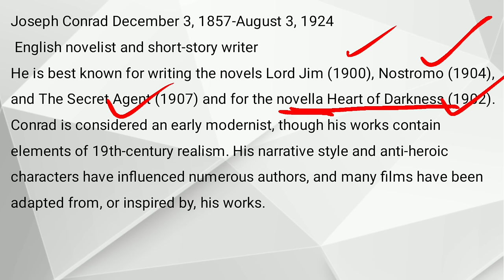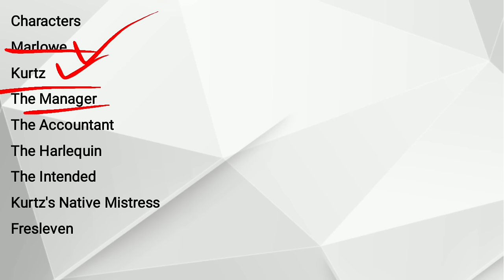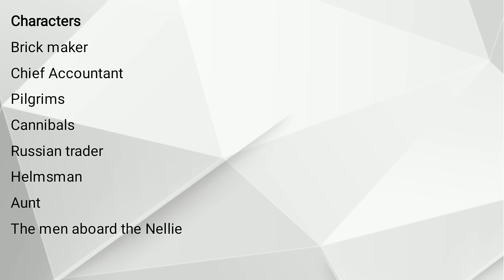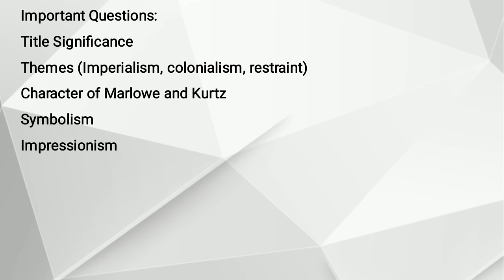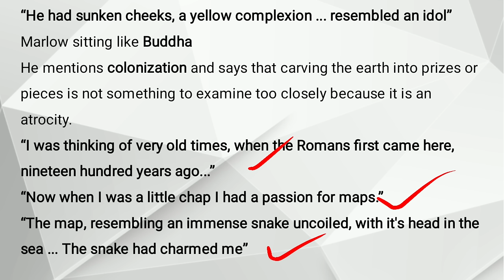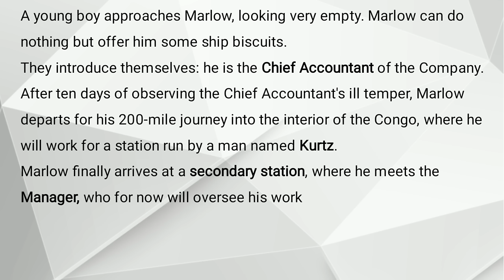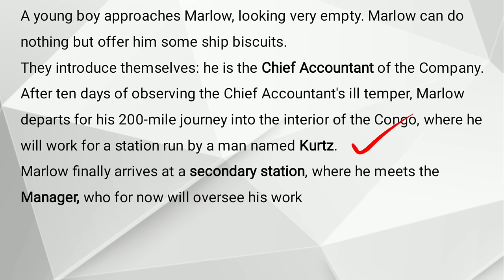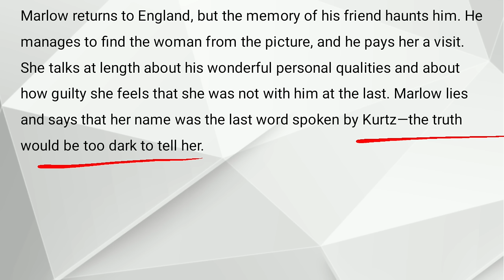Heart of Darkness by Joseph Conrad in Hindi Summary Explanation and full Analysis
by
Joseph Conrad

Joseph Conrad December 3, 1857-August 3, 1924
 English novelist and short-story writer
He is best known for writing the novels Lord Jim (1900), Nostromo (1904), and The Secret Agent (1907) and for the novella Heart of Darkness (1902).
Conrad is considered an early modernist, though his works contain elements of 19th-century realism. His narrative style and anti-heroic characters have influenced numerous authors, and many films have been adapted from, or inspired by, his works.

Characters
Marlowe
Kurtz
The Manager
The Accountant
The Harlequin
The Intended
Kurtz's Native Mistress
Fresleven
Brick maker
Chief Accountant
Pilgrims
Cannibals
Russian trader
Helmsman
Aunt
The men aboard the Nellie

Important Questions:
Title Significance
Themes (Imperialism, colonialism, restraint)
Character of Marlowe and Kurtz
Symbolism
Impressionism

Opening
The Nellie (Name of the Ship)
A group of men are aboard an English ship that is sitting on the Thames
 The group includes a Lawyer, an Accountant, a Company Director/Captain, and a man without a specific profession who is named Marlow.

The narrator appears to be another unnamed guest on the ship.
Marlow begins to speak about London and Europe as some of the darkest places on earth.
“He had sunken cheeks, a yellow complexion ... resembled an idol”

Marlow sitting like Buddha
He mentions colonization and says that carving the earth into prizes or pieces is not something to examine too closely because it is an atrocity.
“I was thinking of very old times, when the Romans first came here, nineteen hundred years ago...”

“Now when I was a little chap I had a passion for maps.”
“The map, resembling an immense snake uncoiled, with it's head in the sea ... The snake had charmed me”

“I, Charlie Marlow ... I got my appointment” (Aunt)
“Two women, one fat and the other slim, sat on straw bottomed chairs, knitting black wool”
“He gave me a searching glance, and make another note. Ever any madness in your family”
Outer station
“... decaying machinery, a stack of rusty rails... And I saw black people run.”
“... each had an iron collar on his neck, and all were connected together with a chain...”

A young boy approaches Marlow, looking very empty. Marlow can do nothing but offer him some ship biscuits.
They introduce themselves: he is the Chief Accountant of the Company.
After ten days of observing the Chief Accountant's ill temper, Marlow departs for his 200-mile journey into the interior of the Congo, where he will work for a station run by a man named Kurtz.
Marlow finally arrives at a secondary station, where he meets the Manager, who for now will oversee his work

“The word “ivory” rang in the air, was wispered, was sighed. You would think they were praying to it”
“I have never seen anything so unreal in my life”
(INNER STATION)
They meet a Russian man who resembles a harlequin.
He says that Kurtz is alive but somewhat ill.
Finally, he has the chance to talk to Kurtz, who is ill and on his deathbed.

Marlow manages to take him back to his bed.
Kurtz last words “Horror! Horror!”
Marlow returns to England, but the memory of his friend haunts him. He manages to find the woman from the picture, and he pays her a visit. She talks at length about his wonderful personal qualities and about how guilty she feels that she was not with him at the last. Marlow lies and says that her name was the last word spoken by Kurtz—the truth would be too dark to tell her.